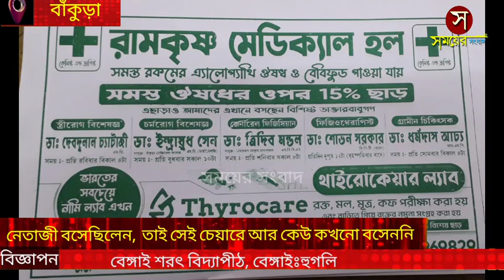নেতাজী বসেছিলেন, তাই সেই চেয়ারে আর কেউ কখনো বসেননি